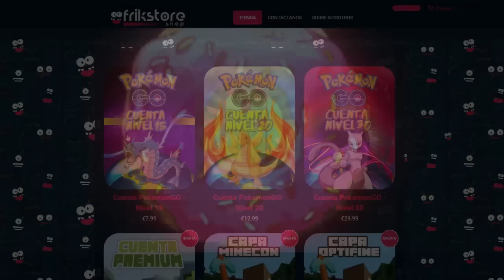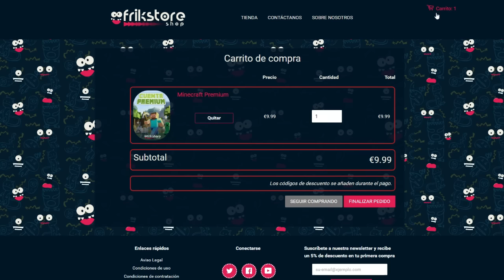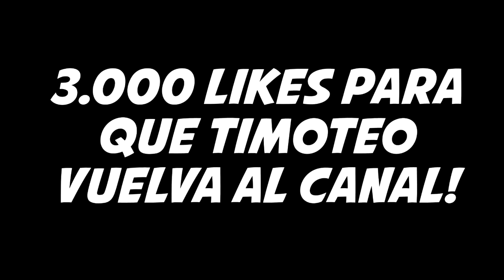TIMOTEO Y LOS HUEVOS | WHO'S YOUR DADDY EN MINECRAFT #3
Soy TIMOTEO y me gusta ROMPER HUEVOS WHO'S YOUR DADDY EN MINECRAFT

► Sígueme!

   (Ayuda a mejorar la calidad del canal)